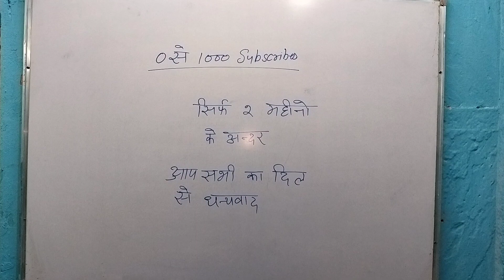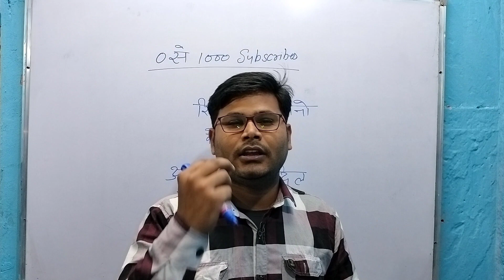1k subscribe complete thank you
1k subscribers1k subscribers complete1k subscribers complete thank you so much 1k subscribers youtube gift1k subscriber completehow to complete 1k subscribers1k subscribers hone ke baad1k subscribers celebration1k celebration1000 subscribers1k subscribers celebration videohow to get 1000 subscribers1000 subscribers celebrationhow to get 1000 subscribers on youtubehow to get 1000 subscribers on youtube fast